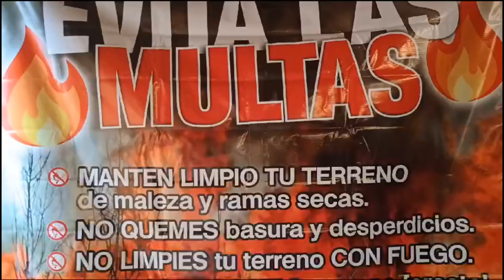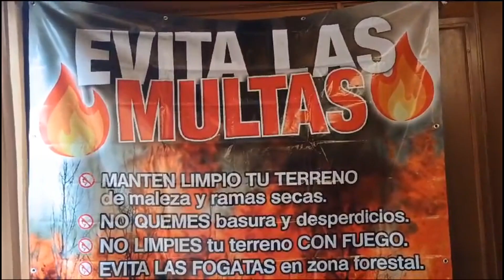Entrega Ayuntamiento de Rioverde recursos para la brigada Red Fox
-   De manera simultánea fue alertado que 98 por ciento de los incendios suelen ser provocados.

Rioverde.-